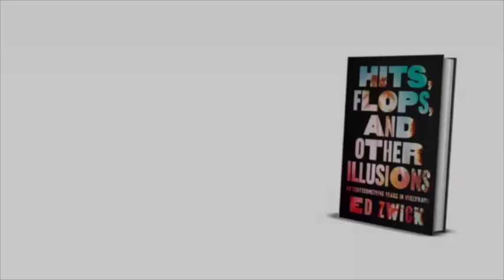A conversation with Ed Zwick, author of "Hits, Flops, and Other Illusions"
American Writers Museum presents a discussion with acclaimed director, screenwriter, and producer Ed Zwick about his new memoir "Hits, Flops, and Other Illusions: My Fortysomething Years in Hollywood." This heartfelt and wry career memoir from the director of "Blood Diamond," "The Last Samurai," "Legends of the Fall," "About Last Night," and "Glory," creator of the show "thirtysomething," and executive producer of "My So-Called Life," gives a dishy, behind-the-scenes look at working with some of the biggest names in Hollywood. This conversation originally took place February 8, 2024 and was recorded live at the American Writers Museum. For a full list of upcoming programs and events with the American Writers Museum,

About "Hits, Flops, and Other Illusions:"

"I tell stories for a living," notes Zwick in the opening line of his book as he takes readers on a spirited, behind-the-scenes odyssey, sharing tales of intimate working relationships with some of the biggest names in Hollywood, including Denzel Washington, Tom Cruise, Claire Danes, Leonardo DiCaprio, Annette Bening, Matt Damon, Gwyneth Paltrow, Matthew Broderick and more. By turns nostalgic and warm, dishy and aggrieved, and just as often laugh-out-loud funny, Zwick’s heartfelt career memoir is a layered love letter to showbusiness and the "beautiful, magical, terrified creatures" who make it happen.

Zwick’s long career has spanned four decades of directing, producing, and writing projects that have collectively received 18 Academy Award nominations (seven wins) and 67 Emmy nominations (22 wins). In "Hits, Flops, and Other Illusions" he recalls the head spinning ascents and vertiginous plunges that define a career in Hollywood—with equal emphasis on craft, luck, and the contributions of his creative partner Marshall Herskovitz—as he describes the intense collaborations he’s shared with actors and others as they work together to discover the small truths, unexpected secrets and necessary vulnerabilities that lead an actor to realize their character in full.

Written mostly with love, sometimes with rue, this memoir is also a meditation on working, sprinkled throughout with tips for anyone who has ever imagined writing, directing, or producing for the screen. Fans with an appreciation for the beautiful mysteries—as well as the unsightly, often comic truths—of crafting film and television won’t want to miss it.

ED ZWICK is an Academy Award and Emmy Award-winning director, producer and writer with over four decades of highly-acclaimed film and television projects. His filmography as director includes "Glory," "Legends of the Fall," "Blood Diamond," "The Last Samurai," "Courage Under Fire," "Love & Other Drugs," and "Defiance;" with producing credits including Steven Soderbergh’s "Traffic" and "Shakespeare in Love," for which Zwick won the Academy Award. From early-career, breakout performances from Denzel Washington, Brad Pitt and Matt Damon, to career-defining roles for Tom Cruise, Leonardo DiCaprio, and more, Zwick has directed many of Hollywood’s biggest stars. His mark on television is equally impressive, including two series he co-created with longtime creative partner Marshall Herskovitz: the Emmy award-winning "thirtysomething," regarded as one of the most influential dramas in modern TV history; and ABC’s Emmy-winning ensemble drama, "Once and Again." He also executive produced the groundbreaking teen drama, "My So-Called Life," which launched the careers of Claire Danes, Wilson Cruz and Jared Leto. A graduate of Harvard and the AFI Conservatory, Zwick and Herskovitz—by far the longest-running partnership in Hollywood—continues to lead their award-winning production company, Bedford Falls, founded in 1985. His memoir, "Hits, Flops and Other Illusions: My Fortysomething Years in Hollywood," was published by Simon & Schuster in February 2024.